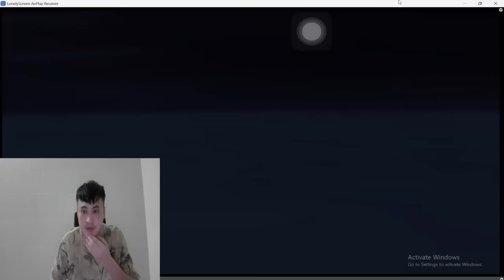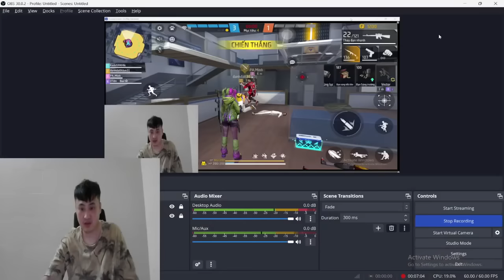KAMI | Đạt Được Bình An Qua Những Thói Quen Tốt